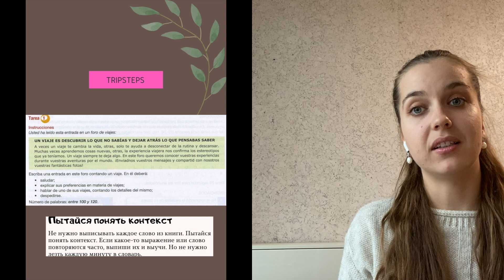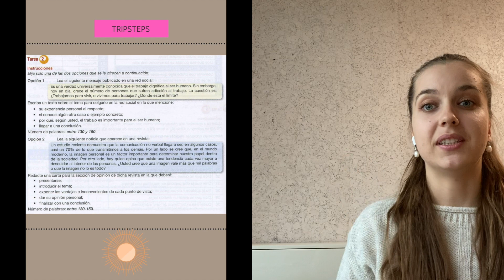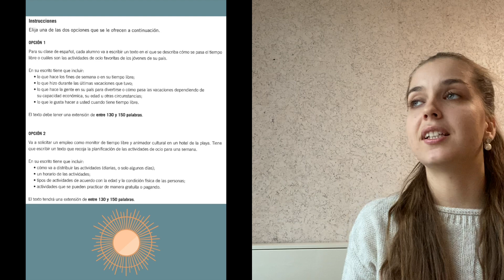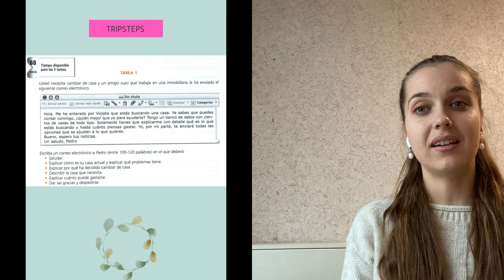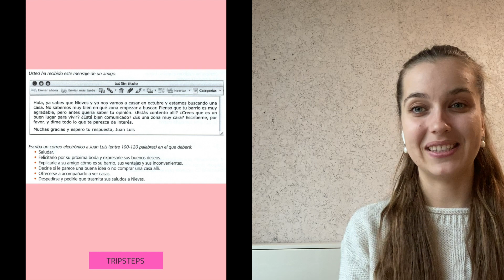DELE B1 САМЫЙ БОЛЬШОЙ БАНК ЗАДАНИЙ. ПИСЬМЕННАЯ ЧАСТЬ ЭКЗАМЕНА | Арина Корчкова | Tripsteps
Привет, меня зовут Арина Корчкова.
Я профессиональный лингвист-переводчик. Училась в американской и аргентинской школах, а также окончила Венский университет. Я говорю свободно на 6-ти языках: английский, испанский, немецкий, французский и португальский. 4 из 6-ти языков у меня на уровне С1-С2. Сейчас также изучаю новые языки.

Я обучаю языкам уже 11 лет, да-да, начинала обучать английскому в школе, а потом все это превратилось в мою собственную школу со своей системой.

У меня учатся олимпийские чемпионы, актеры, певцы, предприниматели и директор по работе с артистами Муз-Тв. На моих курсах и личном наставничестве ты сможешь выучить язык максимально быстро и эффективно, благодаря 37+ техникам полиглотов, которые помогают без зубрежки учить язык.

Я верю, что языки- это стихия каждого человека. У нас учатся люди разных возрастов, от 7 до 90+. Наши курсы и индивидуальные занятия мы стараемся максимально персонализировать под каждого.